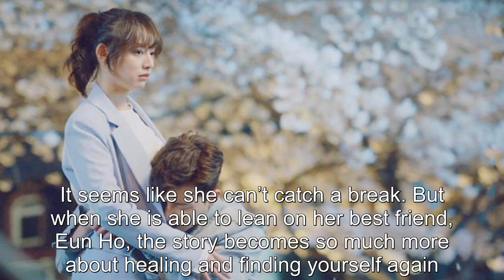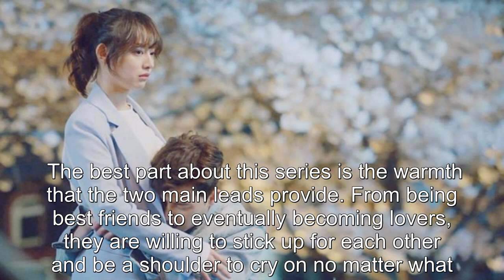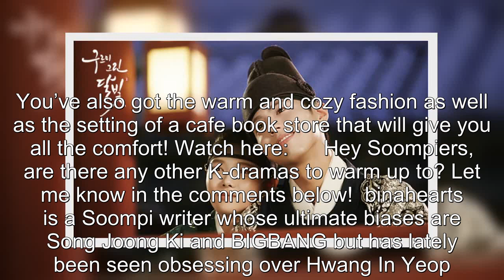5 K-Dramas To Watch That Give Cozy Feels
5 K-Dramas To Watch That Give Cozy Feels .